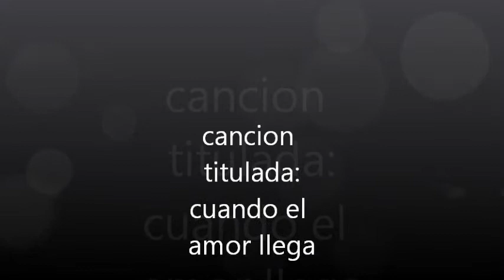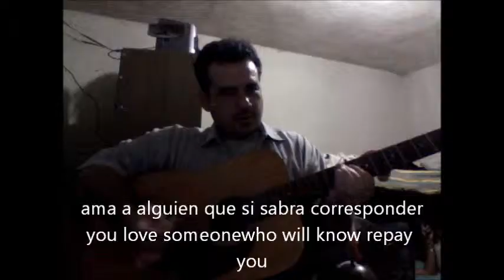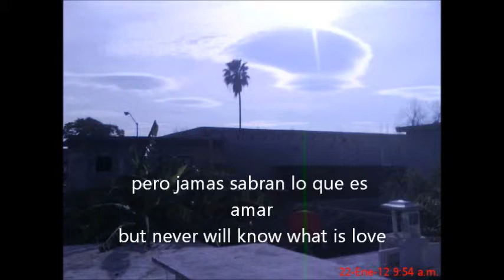♪♫ Freddy MaCcrey - Cuando El Amor Llega / Original song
música-cuando el amor llega- original song by alfredo macias

hola amigos el presente video contiene música original escrita por mí, soy un canta-autor mexicano, escribo canciones en inglés y en español y mi música esta disponible en youtube como video público. espero les agrade mi tema original, mi música original. no soy un canta-autor reconocido, estoy en busca de alguna oportunidad de mostrar mi propuesta musical con mis temas.

music and lyrics by alfredo macias

"cuando el amor llega a nuestro corazón" es derecho reservado de su autor:Alfredo Macias Reyes